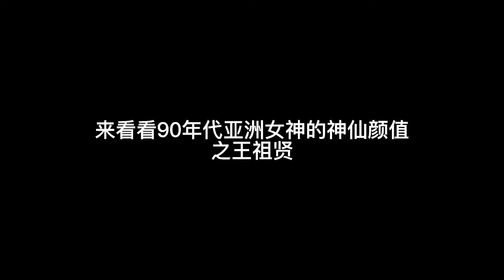原来一个人真的可以又仙又欲，不会真有人觉得她不美吧？